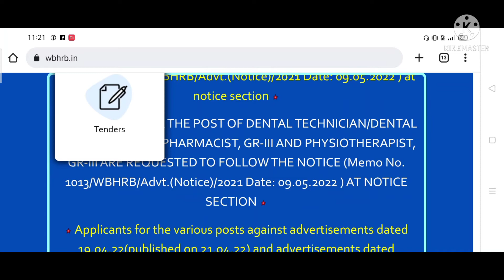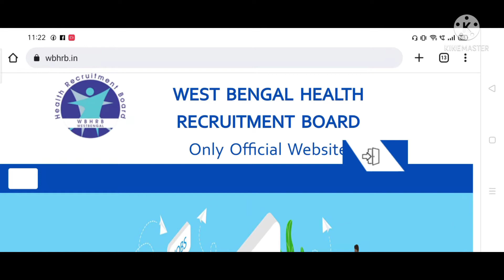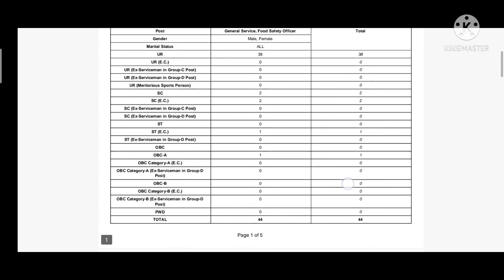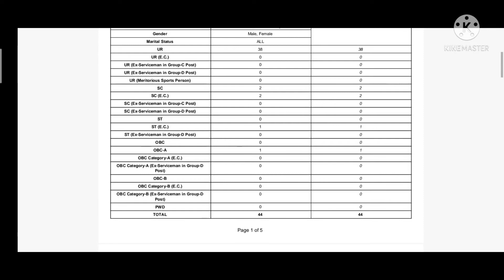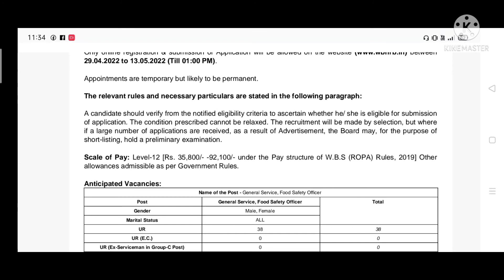পশ্চিমবঙ্গে ফুড সেফটি অফিসার পদে আবেদন করার শেষ তারিখ ঘোষণা করা হলো - West Bengal Govt Jobs 2022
Hope you r satisfied on our video .

wbhrb form fill up 44
wbhrb recruitment 2022
wbhrb
wbhrb facility manager
how to apply wbhrb
wbhrb facility manager syllabus
facility manager wbhrb
wbhrb online apply
how to fill wbhrb form
wbhrb facility manager form fill up
wbhrb form fillupwbhrb form fillup
recruitment for 2022
wbhrb food safety officer recruitment 2022
wbhrb food safety officer
west bengal wbhrb food safety department
dpartment notification
food supply department notification
west bengal state food supply department
state food of west bengal
west bengal best food department food safety
food safety officer wbhrb